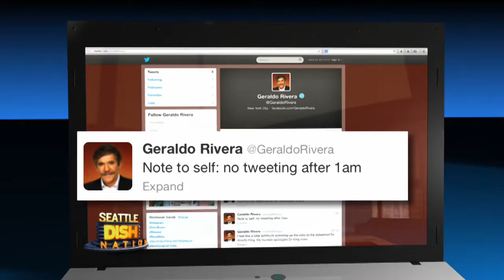Geraldo Rivera Tweets Almost Nude Selfie!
The 70-year-old tweeted a selfie, is it impressive or disturbing?